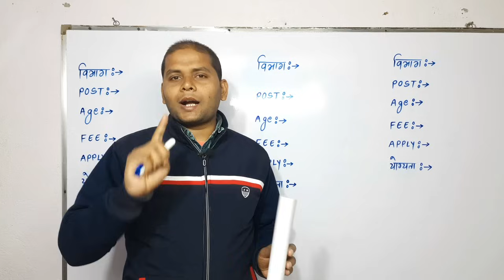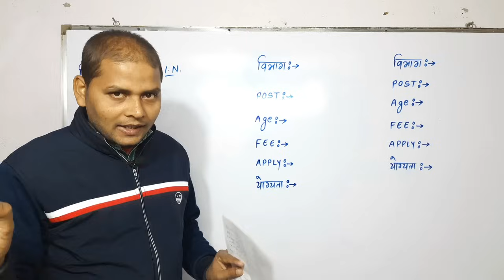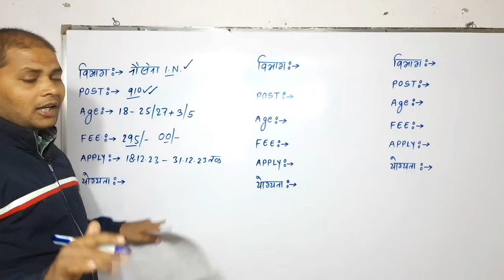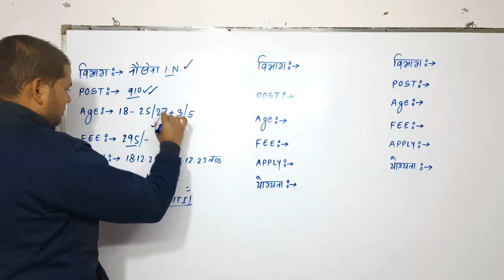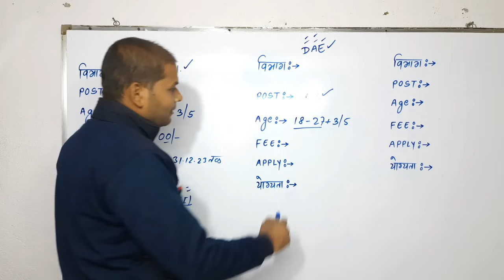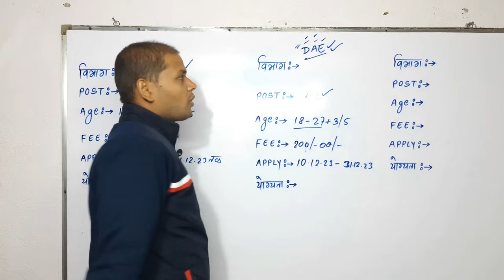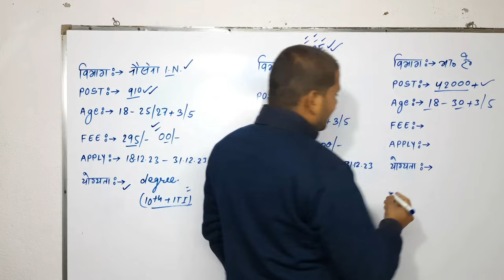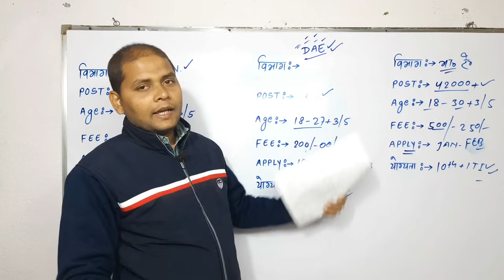चुपके से इस Vacancy को भर दो नौकरी पक्की 💯 | New Vacancy 2023-2024